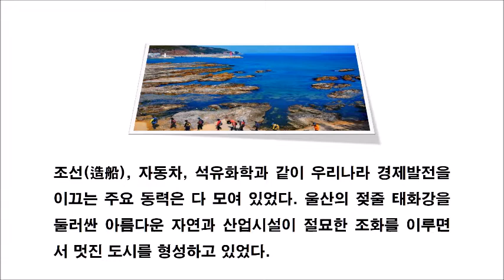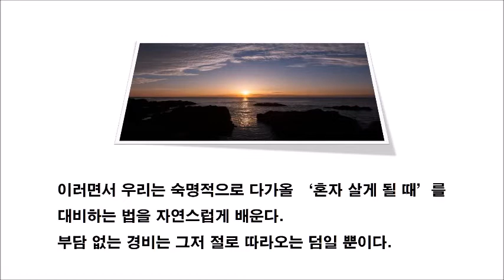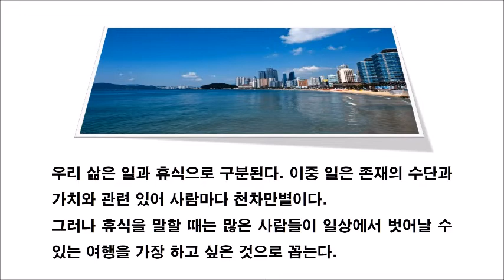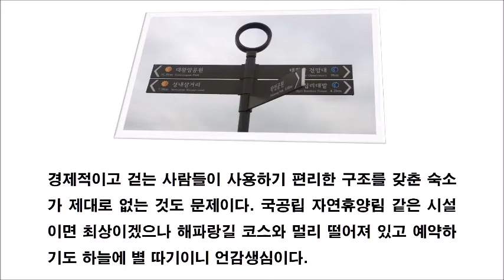허정회의 해파랑길 - 박시호의 행복편지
행복편지 발행인, 행복경영연구소 이사장, Photographer
행복편지 12권 출판.
사진전(The Flowers)